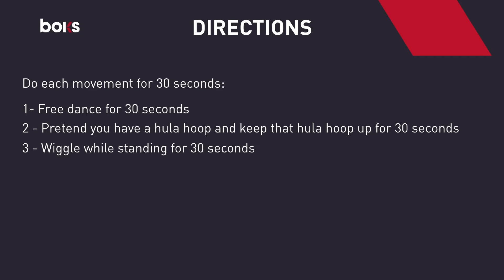Active Burst: Spring Dance Party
AK&M is a free physical activity program for kids of all ages and abilities. We offer over 50 resources with 1000+ activities for kids and families to do at school, at home, or anywhere you can get moving.